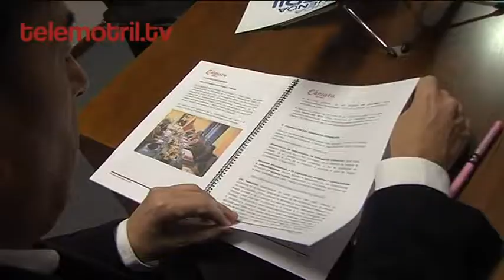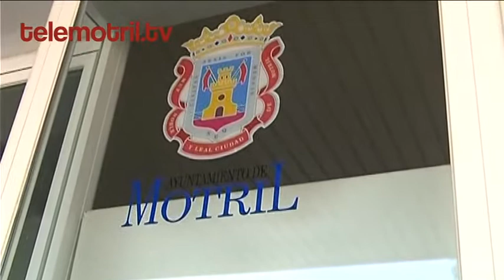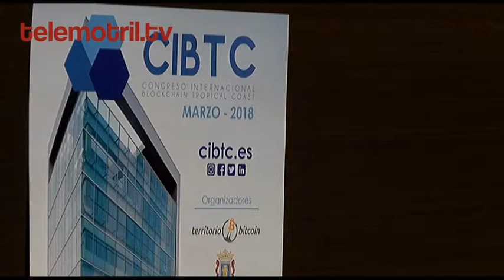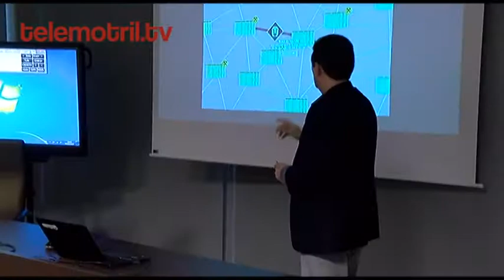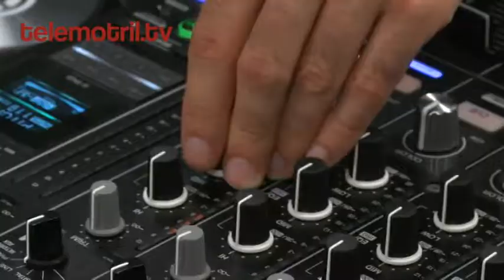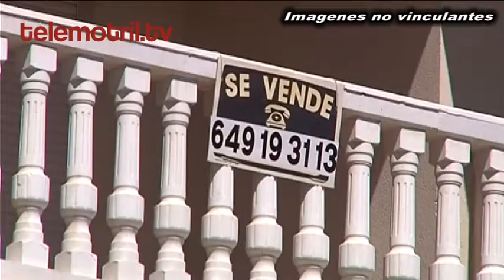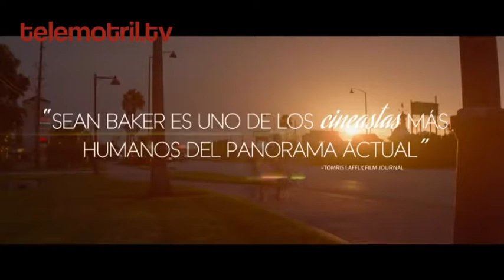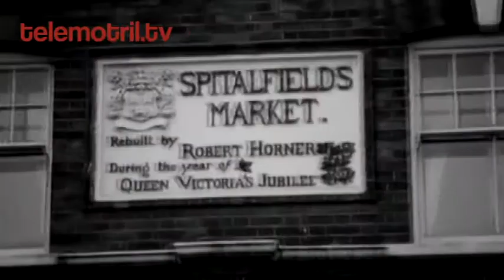TELEMOTRIL DIARIO COMARCAL 4 9 2018